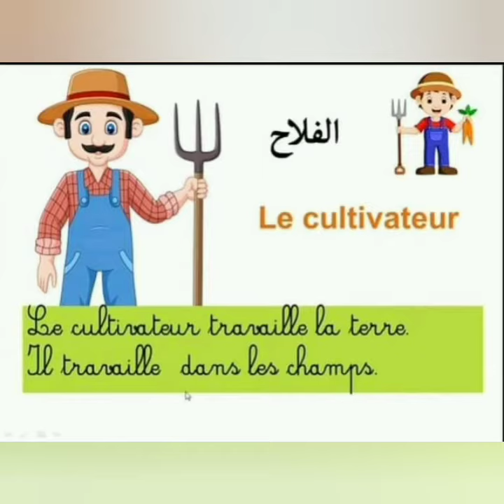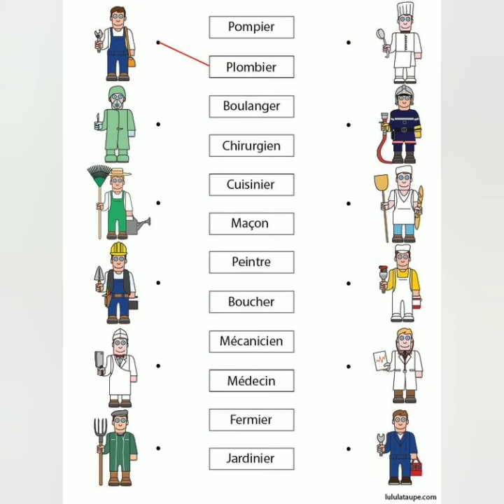Métiers et professions